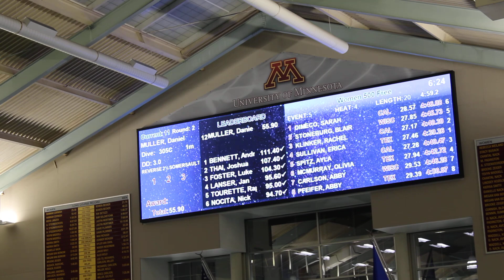2022 Minnesota Invite - Women's 500 Freestyle Final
Watch Texas' Erica Sullivan pick up the first individual win of the meet in the 500 freestyle. Sullivan hit a 4:39.26 to claim gold here, while Cal swimmers Rachel Klinker (4:40.30) and Ayla Spitz (4:40.47) finished 2nd and 3rd, respectively.